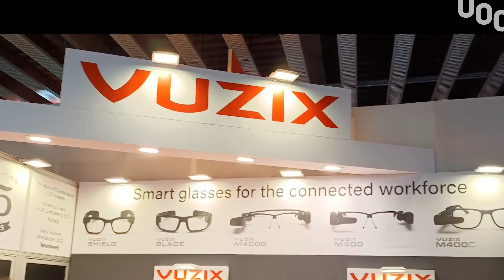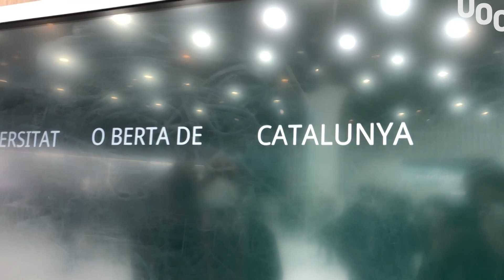Novedades del Mobile World Congress (MWC 2022) I UOC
Los máximos representantes de la innovación tecnológica se reúnen en el Mobile World Congress  donde se anticipan las líneas del escenario futuro que nos espera. "Connectivity Unleashed" ('conectividad desatada') es el lema de este año, sin embargo, la conexión entre dispositivos no será la única tendencia que se abordará en el encuentro empresarial anual más importante de la industria de las telecomunicaciones. Estas son algunas de las novedades que podremos ver en el MWC.